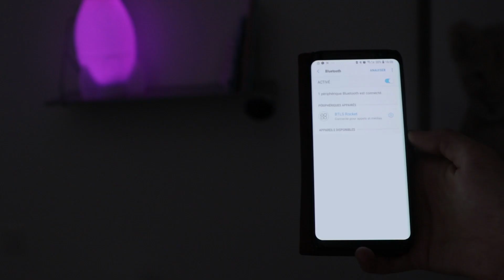LUMIN'US - Speaker Bluetooth luminosi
In tantissime varianti adatte ad ogni situazione e ambiente, i Lumin’Us attraggono i più piccoli ma piacciono ai più grandi.
Sarà per le forme, sarà per i colori, sarà per l’ottimo livello sonoro che sono capaci di raggiungere, questi simpatici speaker sono perfetti in ogni occasione.